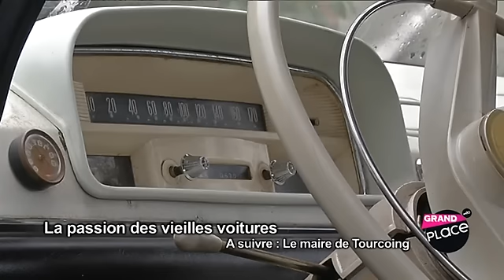La passion des vieilles voitures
Rencontre avec Pierre D'halluin, collectionneur de voitures